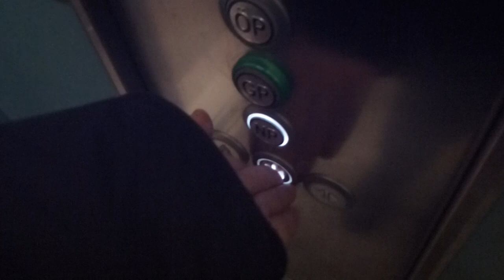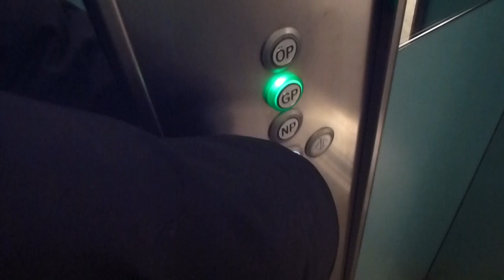KONE Ecodisc elevators @ Femman warehouse, Gothenburg